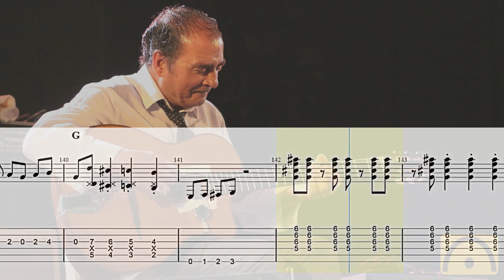Coucou - Tchavolo Schmitt | Backing track | Guitar Tab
Coucou - Tchavolo Schmitt

00:05 Count-in (Guitar intro)
00:07 First bar
00:12 Backing track

Have Fun!
Diviértete!
S'amuser!
Divertiti!
Habe Spaß!